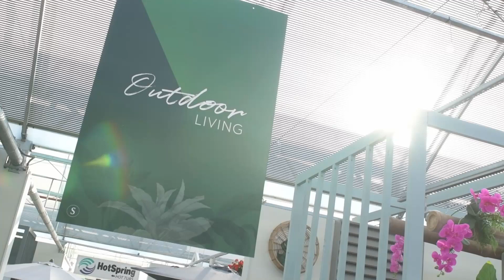Outdoor Living Department 2020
Shop our fantastic and extensive selection of garden furniture, accessories, BBQ's, parasols and outdoor plants!